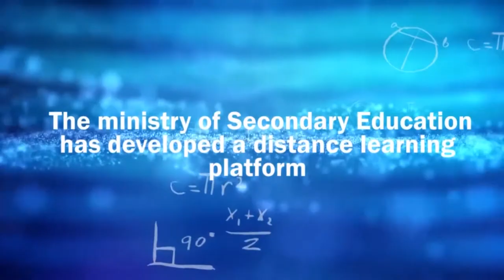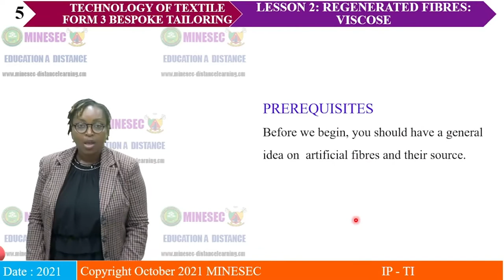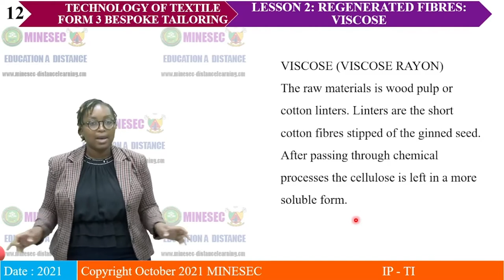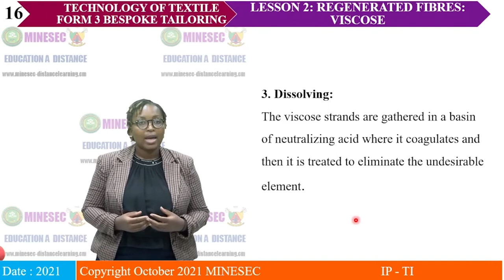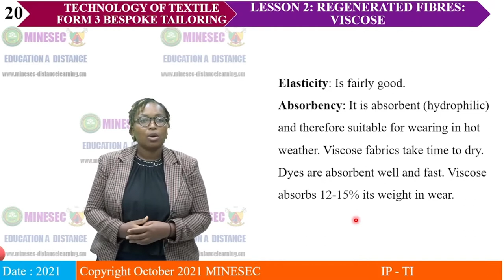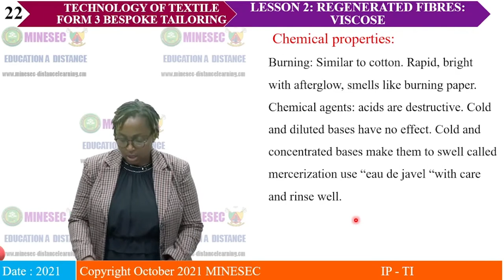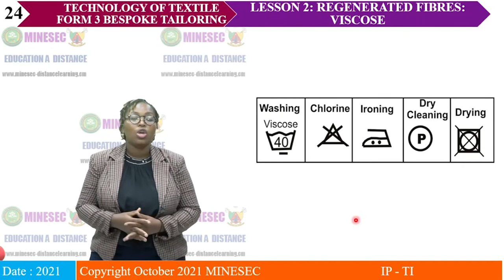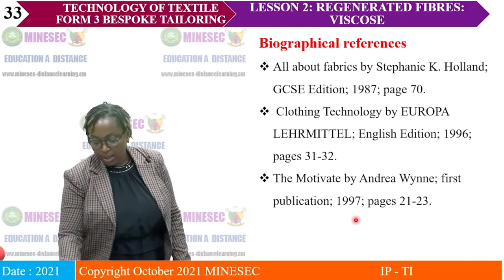IP-TI TEXTILE TECHNOLOGY FORM 3 BESPOKE TAILORING LESSON 2 REGENERATED FIBRE VISCOSE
TEXTILE TECHNOLOGY FORM 3 BESPOKE TAILORING LESSON 2 REGENERATED FIBRE VISCOSE